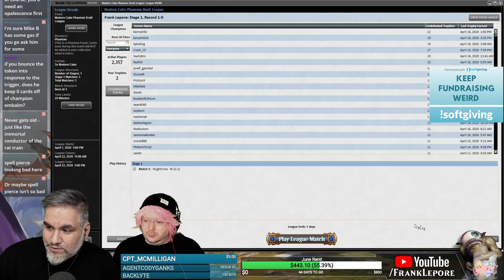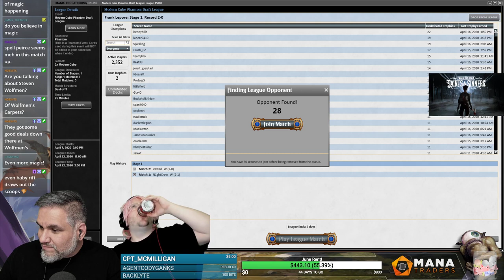(Magic Online) Modern Cube Draft #10 ft. Chrwhit! - 4/20/20